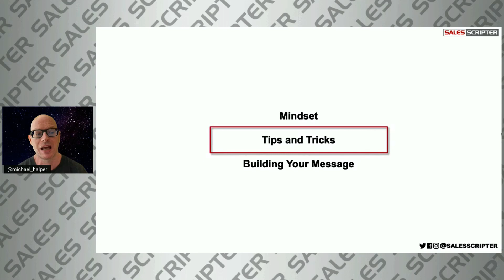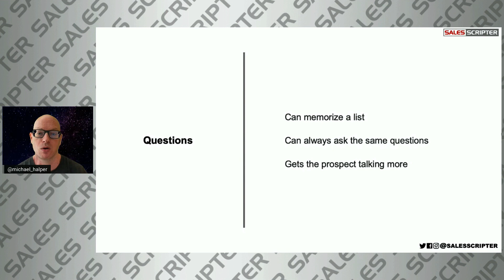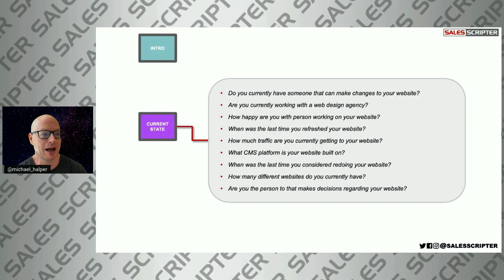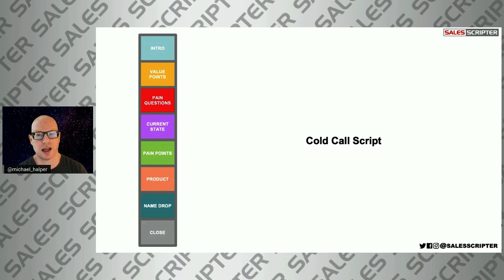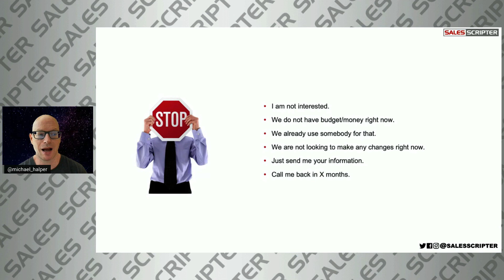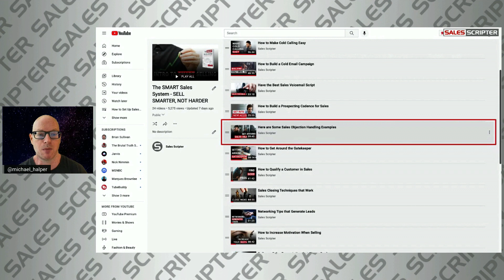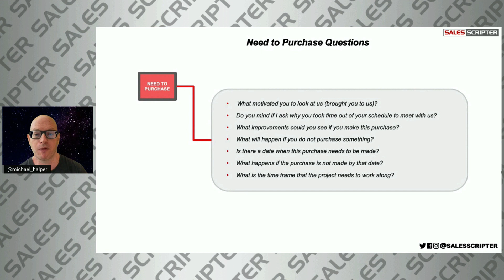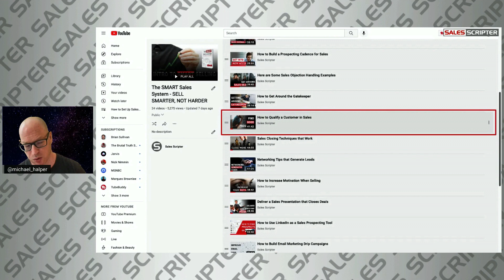How to Be Good at Sales as an Introvert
In this video we outline how to be good at sales as an introvert. If you are an introvert it can be possible to have good sales results and we discuss an approach as to how that can be done.

This clip is taken from a longer video on how to sell when you are an introvert and here is a link to the full version

Here is a link the SMART Sales System book